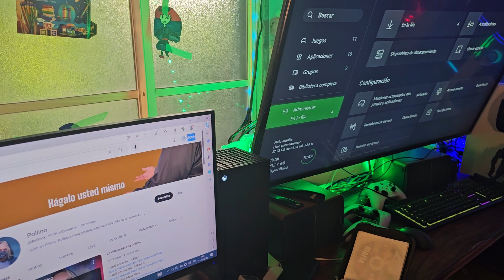FARCRY 2 de Xbox 360, funciona en Xbox Series X? 👍